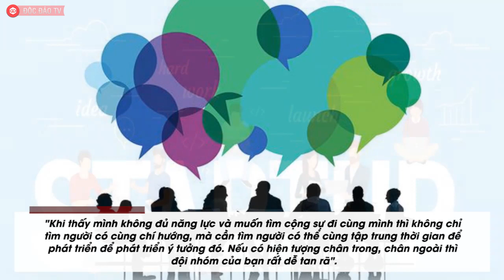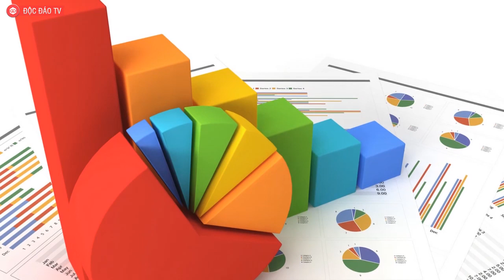Shark Hưng: 'Tôi Là Nhà Đầu Tư Chứ Không Phải Là Lãnh Đạo' | CHIA SẺ CỦA SHARK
✮ Đăng ký channel Trần Thịnh Lâm để tham gia các KHOÁ HỌC MIỄN PHÍ trong các lĩnh vực MARKETING ONLINE, KINH DOANH ONLINE, KIẾN THỨC KHỞI NGHIỆP…vv
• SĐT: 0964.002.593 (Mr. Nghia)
Shark Hưng: Nếu muốn kiểm soát công ty của startup, tôi đã không là nhà đầu tư.

Khi nhận đầu tư, các startup thường lo ngại rằng, nếu để nhà đầu tư chiếm quá nhiều cổ phần của công ty thì họ sẽ mất quyền kiểm soát. Tuy nhiên, Shark Hưng khẳng định rằng, tôi không muốn chi phối công ty của các bạn vì tôi là nhà đầu tư, chứ không phải lãnh đạo công ty.

Shark Hưng (tên thật là Phạm Thành Hưng) hiện là Phó Chủ tịch HĐQT Tập Đoàn Cengroup và được nhiều người biết đến thông qua chương trình Shark Tank Việt Nam.

Shark Phạm Thanh Hưng được mệnh danh là "cá mập kén ăn" bởi khẩu vị đầu tư rất đặc biệt. Qua chương trình này, ông đã đầu tư cho rất nhiều startup.Trong một hội thảo về startup diễn ra vào tháng 6 vừa qua, Shark Hưng đã có những chia sẻ thẳng thắn về quan điểm đầu tư cũng như kinh nghiệm của mình với những người trẻ.